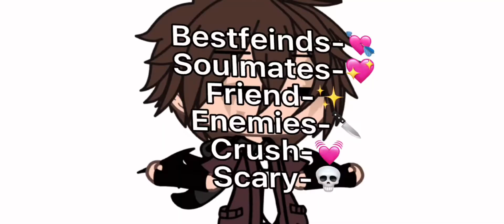👑 What am I to you? 👑